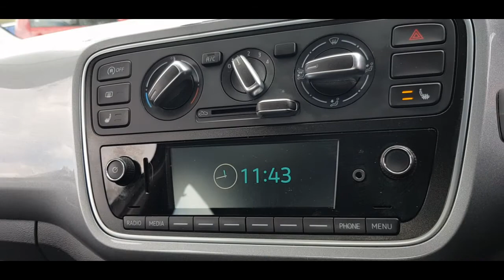ŠKODA Citigo SE L - YV68 OOD